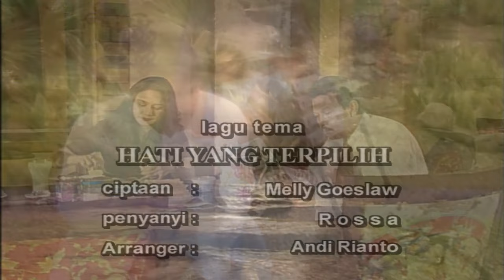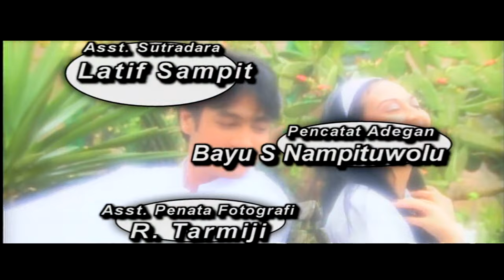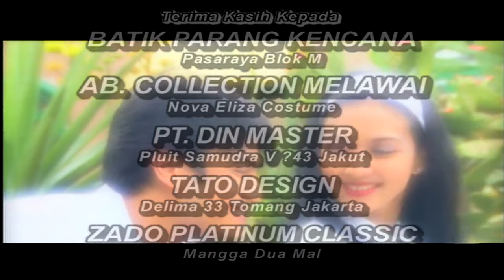Hati Yang Terpilih Episode 36 - Dina Lorenza Ferry Irawan